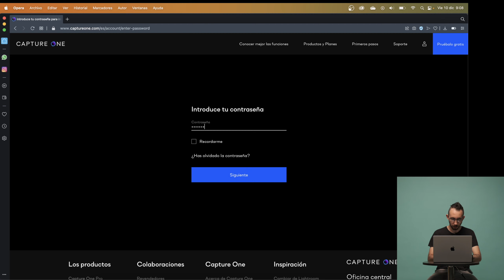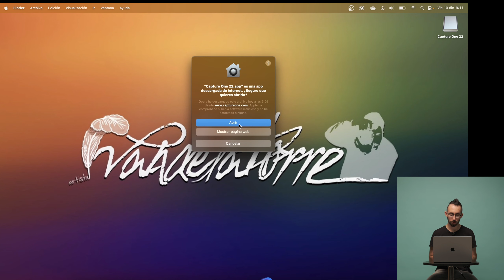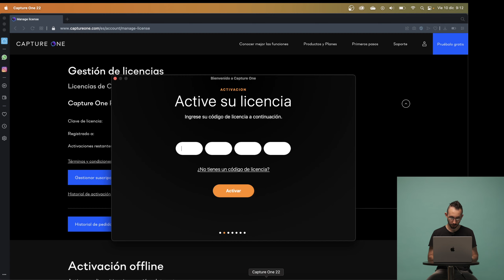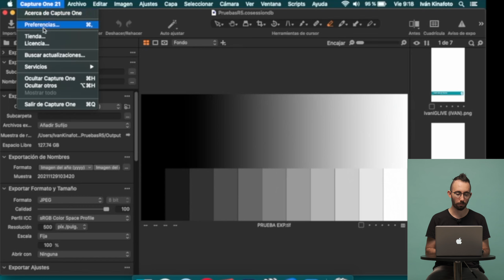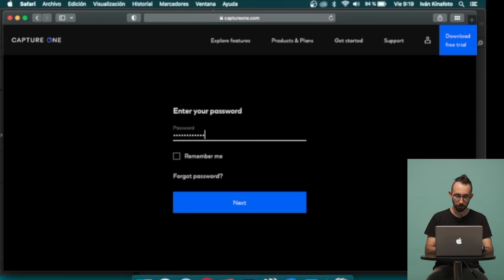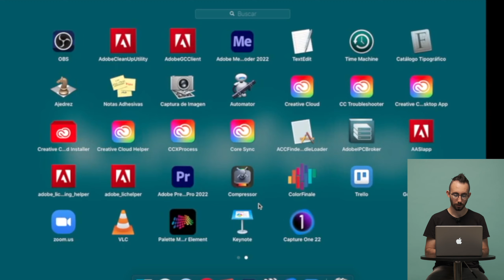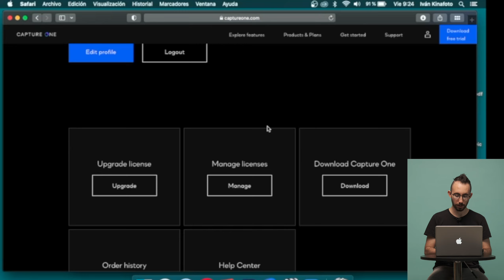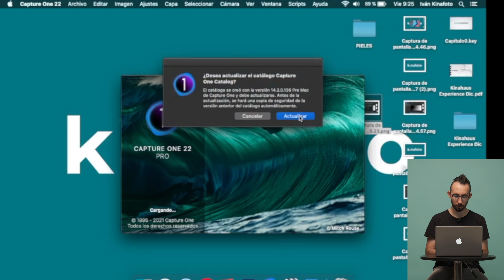Actualiza Capture One a la última versión | Kinafoto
En este vídeo, Iván de la Torre, nos enseña cómo instalar o actualizar Capture One a la versión más reciente, para poder disfrutar así de las novedades de Capture One 22 que tenéis detalladas en el siguiente enlace